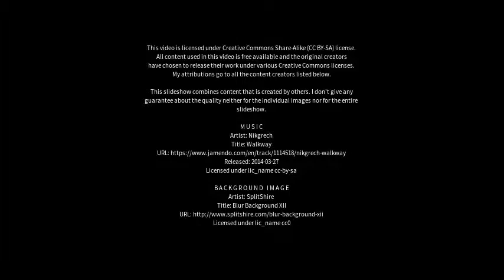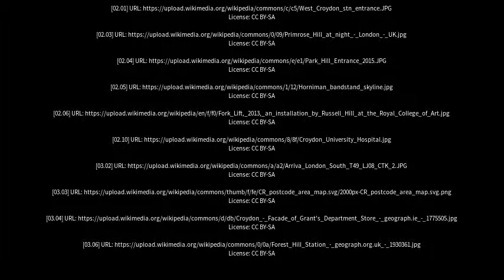Best places to visit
Best places to visit - Croydon Hills (Australia) Best places to visit - Slideshows from all over the world - City trips, nature pictures, etc.